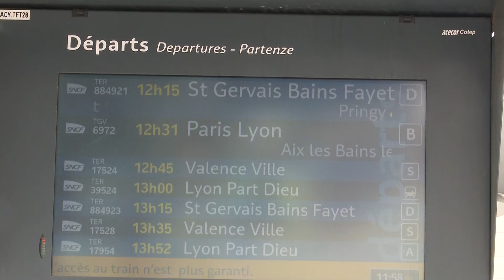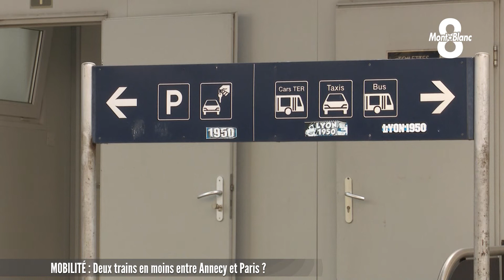Deux trains en moins entre Annecy et Paris ?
Le courrier est arrivé au cœur de l’été… la SNCF prévient alors de nombreux parlementaires des quelques évolutions à venir sur son réseau. Parmi elles, la suppression de 2 Allers - Retours entre Annecy/Chambéry et Paris.
Un changement qui prendrait effet au mois de décembre prochain. Les passagers devraient changer leurs habitudes car les suppressions concernent un train le matin et un en fin d’après-midi.
Une décision qui a fait réagir de nombreux élus et associations.
C’est un reportage de Kimberley Triviaud.